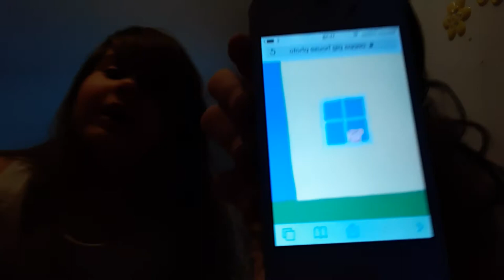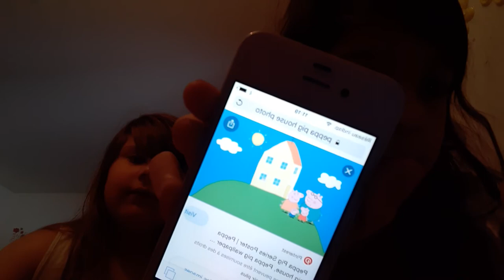13 février 2021